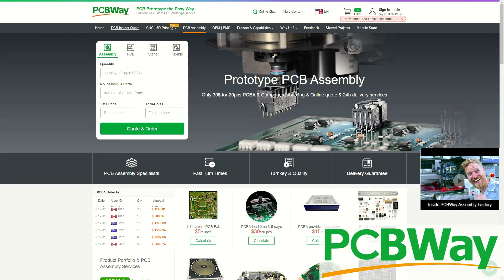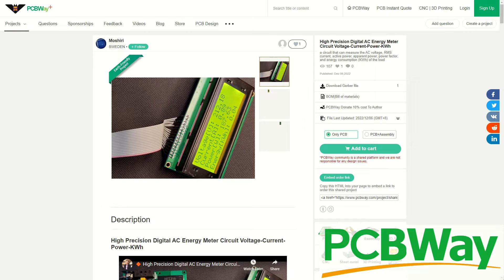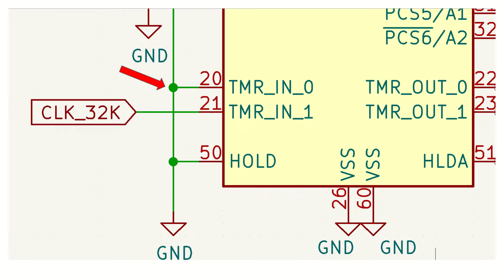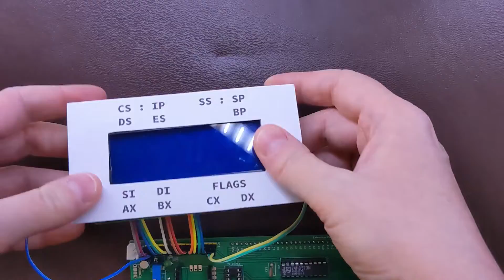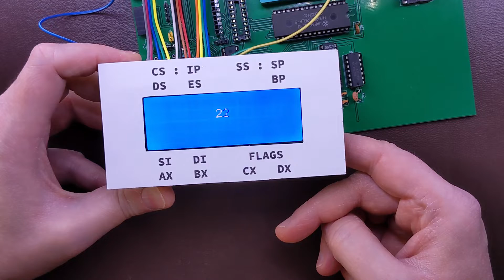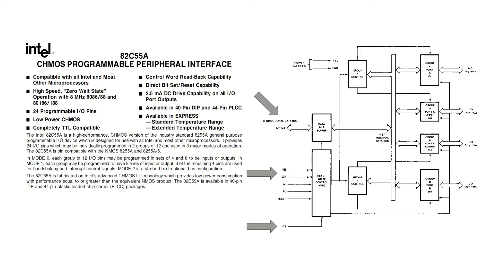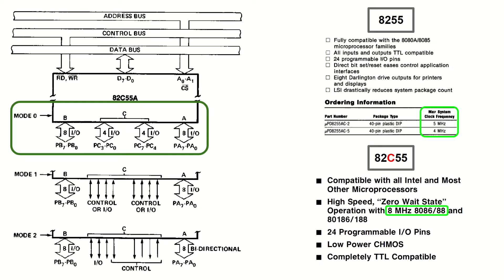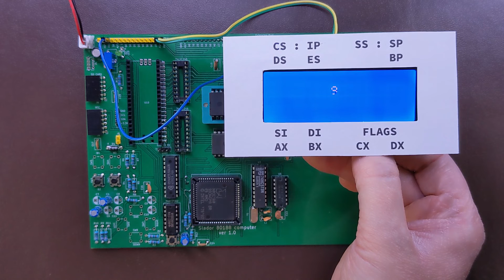Intel 80188 computer on a PCB - 16-bit Intel x86 breadboard computer [part 8]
- PCB prices start from as little as $5!

In this video I design a PCB for the 80188 computer from the last video and add programmable I/O ports - the 8255.
This is what you will see:
- the design of the PCB for my 80188 computer
- discussion about using the timers in the 80188
- testing new computer soldered on the PCB with the text LCD
- introduction of the programmable I/O ports: the 8255
- testing the 8255 using the LCD connected via its I/O pins

to find the list of all my videos and all the supporting materials.
You can find there schematics of this computer at every stage of building it during the videos as well as the source code of all the programmes I write for this series.